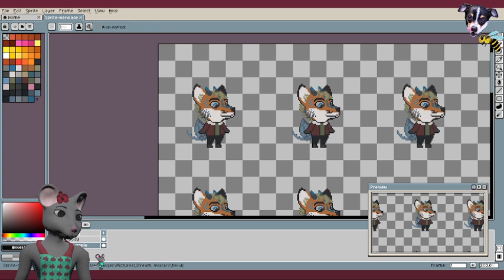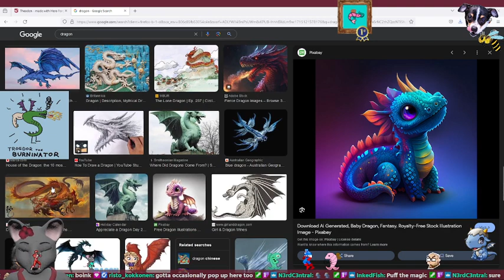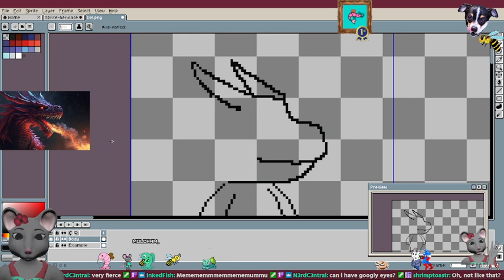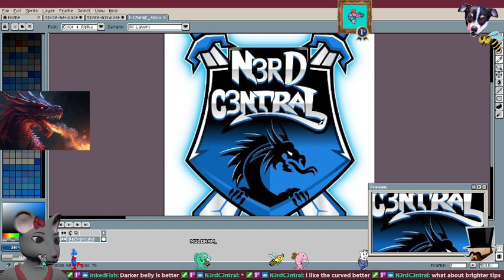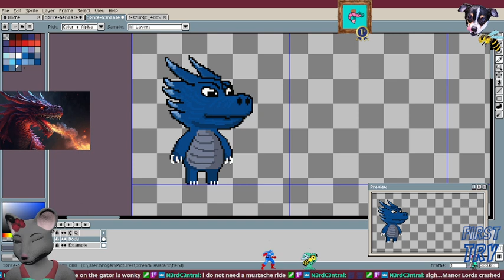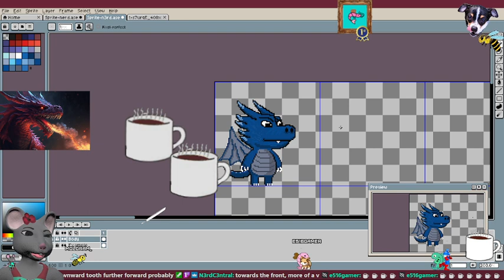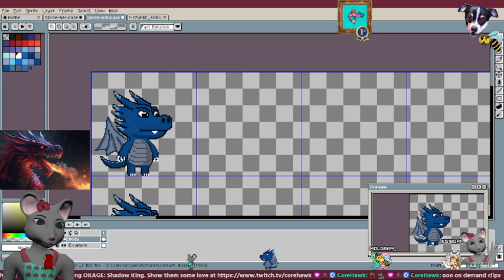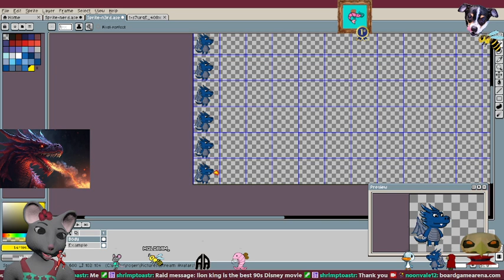N3rdDr3gon, I choose you!